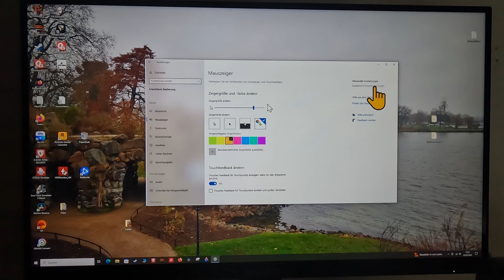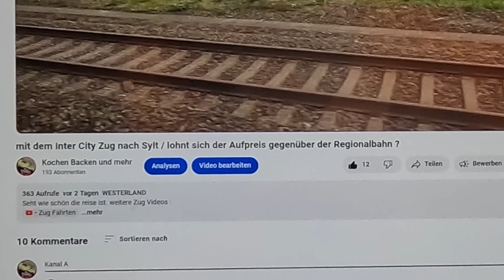Maus in Windows vergrößern: wie geht das?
findet ihr immer die maus nicht weil sie zu klein ist ? dann schaut mal im Video wie man sie größer macht.